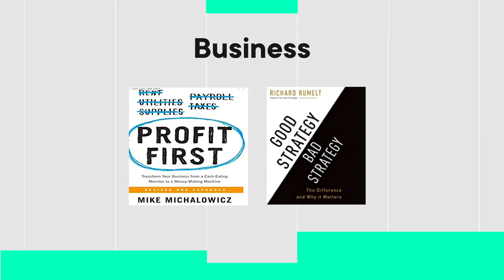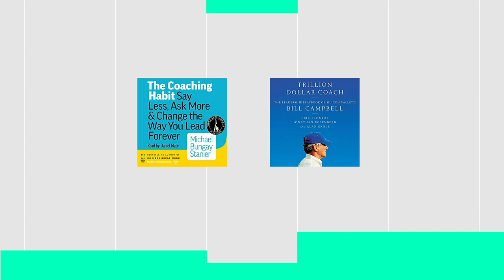Best Books I Read In 2019